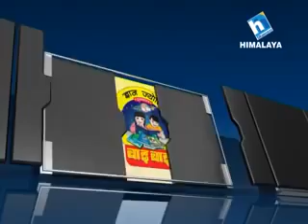Yaksha Prashna with Lalbabu Pandit